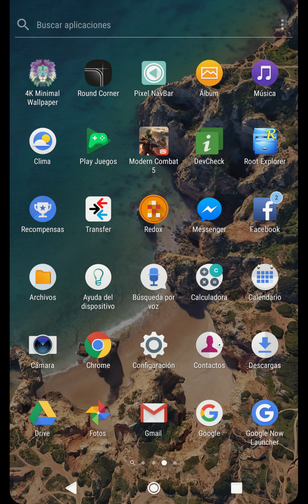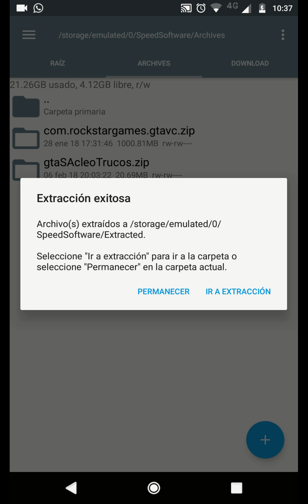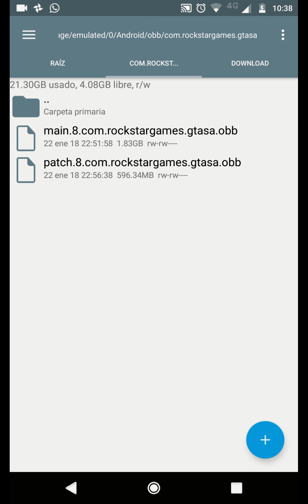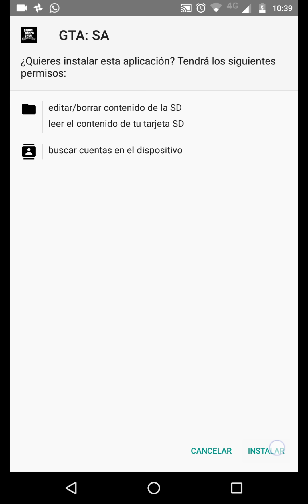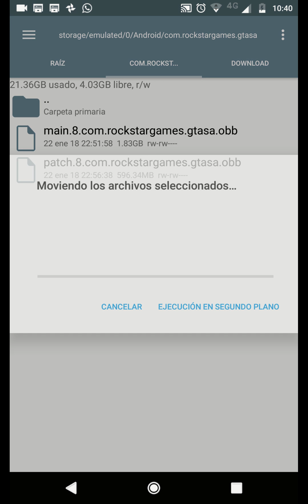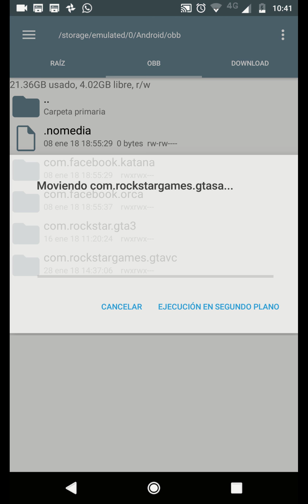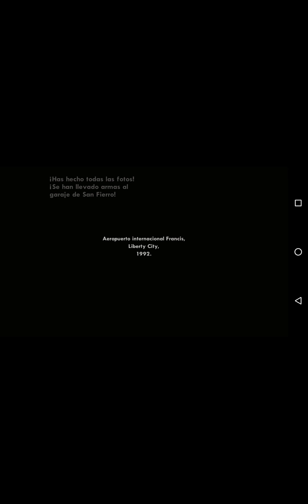GTA SAN ANDREAS MOD 2023 | ANDROID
ABRIR DESCRIPCIÓN PARA ENLACE DE DESCARGA

Hola que tal amigos espero les guste este video tutorial, si es así no olvides regalarme un buen like dejen sus dudas sugerencias y comentarios estaré respondiendo a la brevedad posible. PORFAVOR AYUDAME SUSCRIBIÉNDOTE AL CANAL EN VERDAD ME AYUDAS DEMASIADO 🤗